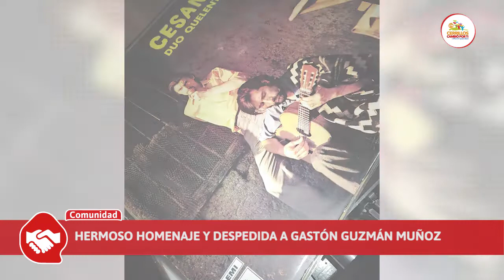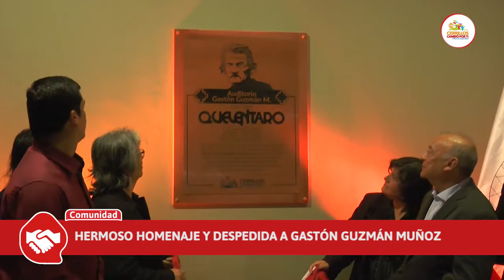HERMOSO HOMENAJE Y DESPEDIDA A GASTÓN GUZMÁN MUÑOZ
El jueves 12 de septiembre se realizó un hermoso acto de homenaje y despedida al gran Hijo Ilustre de nuestra comuna: Gastón Guzmán Muñoz, Quelentaro; una ceremonia encabezada por nuestro alcalde, donde participó su familia, amigos y vecinos.

En la oportunidad se realizó el descubrimiento de una placa que está ubicada fuera del auditorio del Centro Cultural Tío Lalo Parra y que desde ahora lleva el nombre de "Gastón Guzmán Muñoz Quelentaro".

Revisa el siguiente video resumen de esta simbólica jornada y las apreciaciones de los asistentes.